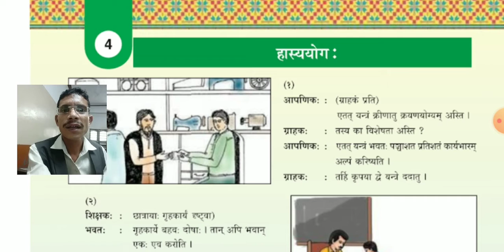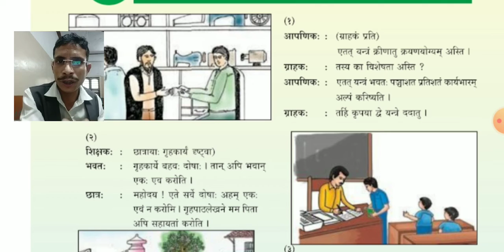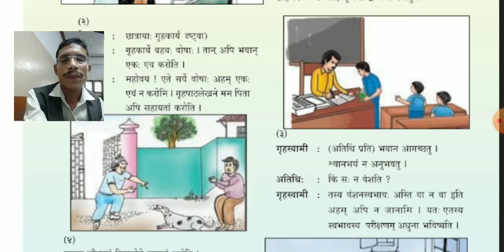Hariom School of Science | Std-7| Sanskrit |Ch-4